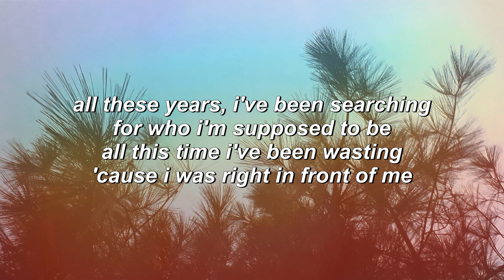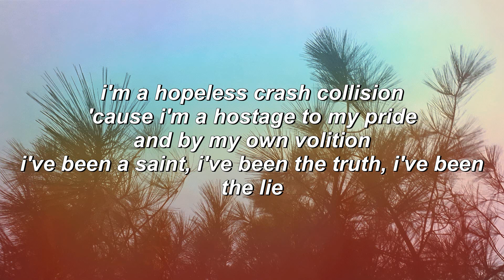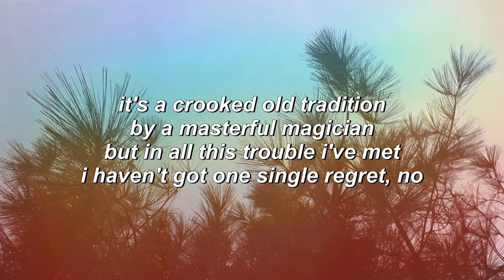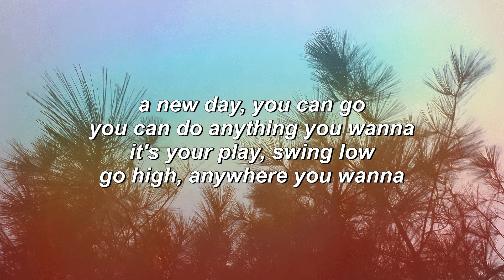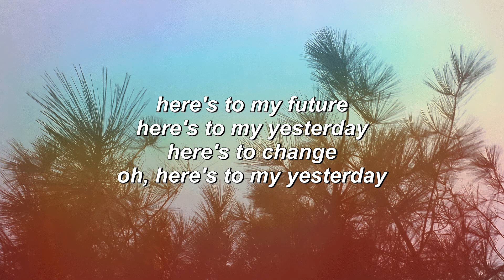Yesterday - Imagine Dragons (Lyrics)